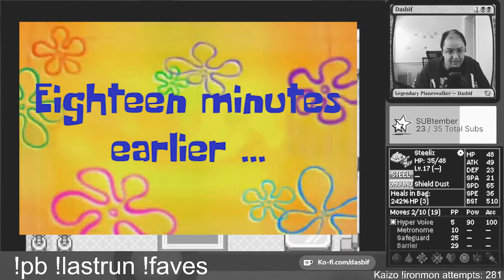Using Max Ether on METRONOME in Kaizo IronMON Pokémon challenge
Max Ether on Metronome is a desperate move to have to make for this Steelix.